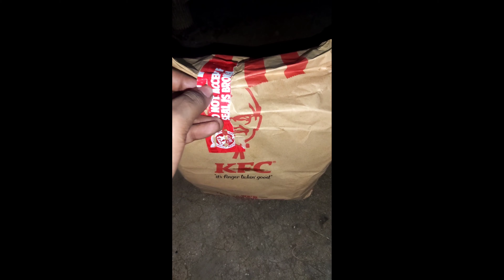KFC First Time Khaya Zindagi Mai | Mazza Aya | KFC ka First Experience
Hello foodies

Aap Sab Kaise hai Umeed aur Dua Karta Hu app sab acche se hongey

Dil se aap sab se Maffi mangta Hu kyonki Shayad mai iss video mai  kuch acche se explain na kar paya

To much expensive KFC First Time and Zindagi Mai to much cost ka burger teast kiya.
4pc Hot & Crispy, All Chicken Box Meal, food review kfc fried chicken Flying Spv, Burnpur food vlogger ka video,

My name is Sp vishwakarma & belong to a West Bengal (WB India).

I m very much possessive towards street food & luvs to explore. Whatever will be available to eat  on Streets , Dhaba, Restaurants